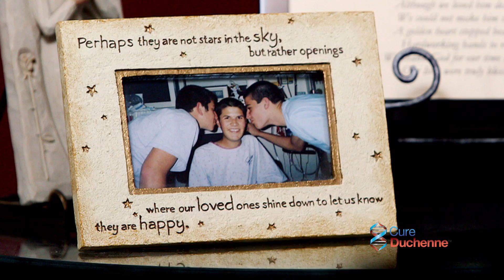Help Find a Cure for Duchenne Muscular Dystrophy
CureDuchenne is a nonprofit that raises awareness and funds research to find a cure for Duchenne muscular dystrophy.  Duchenne is progressive muscle disease that mostly impacts boys and young men. This video features several Duchenne families and their hope for a cure. It is urgent to find a cure to help save this generation of boys. CureDuchenne is the leader in funding impactful research to find a cure for this devastating disease.